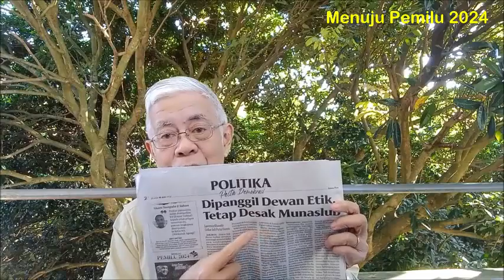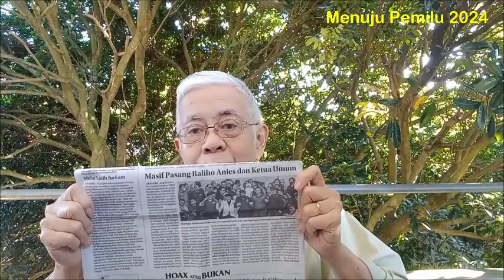Partai Demokrat secara masif pasang baliho ANIES dan AHY.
Koalisi Perubahan untuk Persatuan tak kunjung membuka nama bacawapres. Padahal, sebelumnya, mereka menyebut pengumuman akan dilakukan setelah bacapres Anies Baswedan pulang dari ibadah haji. Toh, hingga kini masih misteri.
Semula, ada desas-desus bahwa nama bacawapres pendamping Anies akan dibuka pada Apel Siaga Perubahan Partai Nasdem di Stadion GBK. Namun, sampai event akbar itu bubar, masih juga idk ada pernyataan tentang cawapres ini. Di tengah publik menunggu itu, belakangan Partai Demokrat gencar memasang baliho bergambar Anies-Agus Harimurti Yudhoyono. Ketika dikonfirmasi, Anies menyatakan pada waktunya akan menyampaikan ke publik soal nama bacawapres tersebut. Soal baliho Anies-AHY yang tersebar masif itu sebagai penanda, Anies menjawab diplomatis. Yakni, setiap partai koalisi wajar saja memasang baliho yang menampilkan gambar dirinya sebagai capres dengan ketua umumnya. Partai Demokrat memasang baliho bergambar AHY, Nasdem bersama Surya Paloh, dan PKS menyebar baliho Presiden PKS Ahmad Syaikhu. Bahkan, para caleg dari tiga partai koalisi juga banyak yang memasang baliho bersama Anies. Itu menunjukkan bahwa kami solid,.